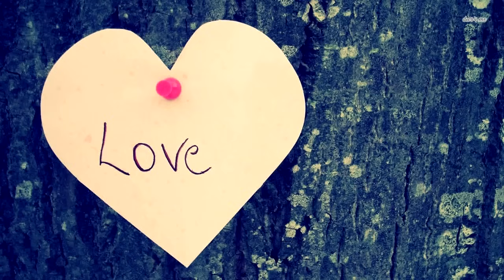У врачей отвисла челюсть, когда увидели, кого родила эта женщина!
25 марта у 27-летней Эми Смит (Amy Smit) и ее 28-летнего мужа Зака (Zac) родился сын, которого назвали Загрис (Zagrys). Мальчик оказался таким крупным, что даже не поместился на больничные весы.